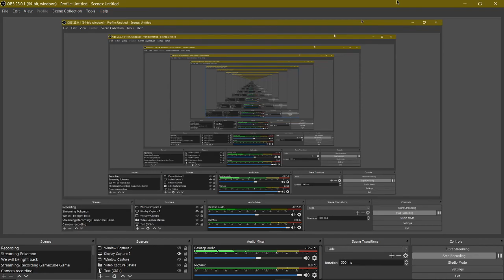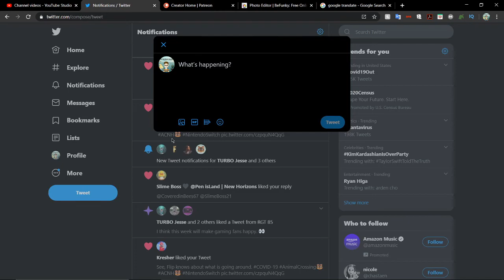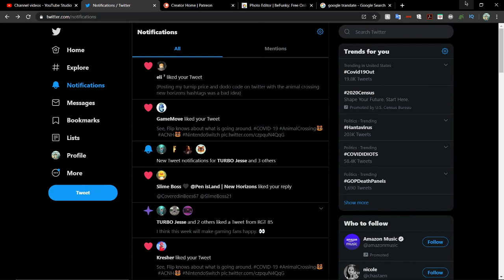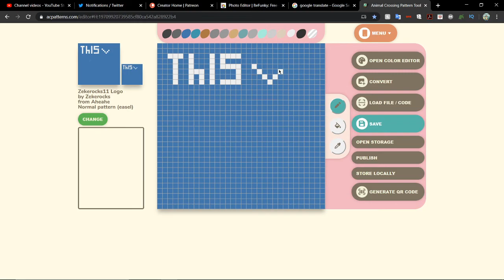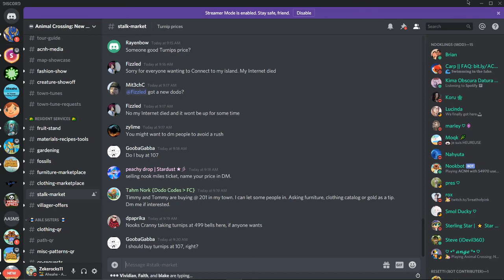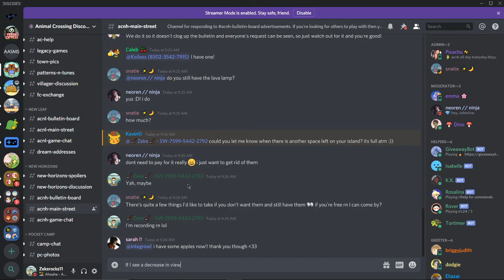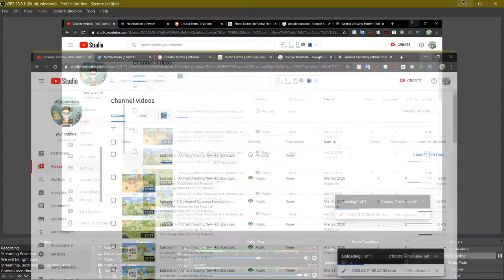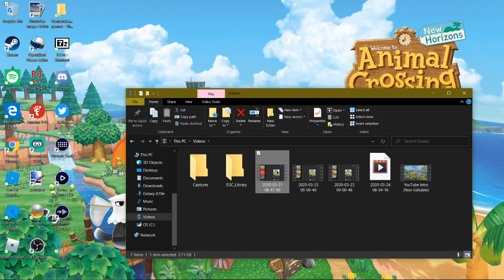Episode 7 - Animal Crossing New Horizons Let's Play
Link to the Discord for the Podcast

If you made it this far in the description you earn a cookie